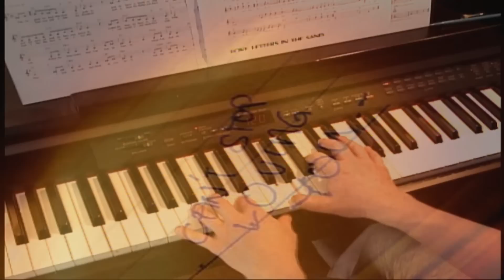I Cant Stop Loving You -- Piano